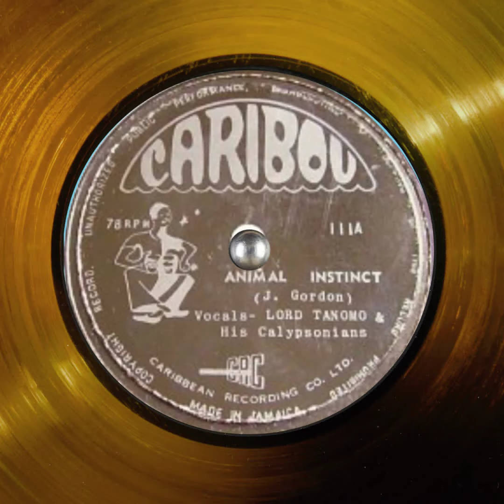Lord Tanamo Animal Instinct CARIBOU